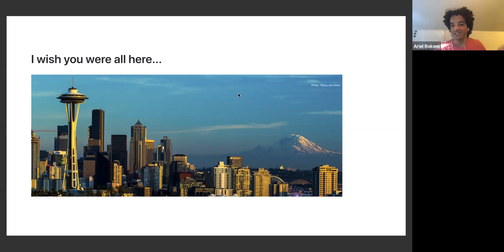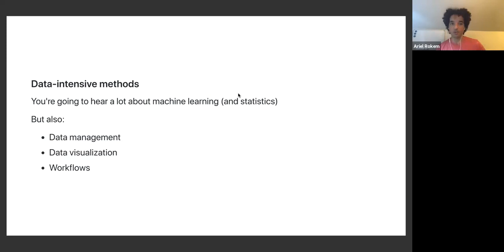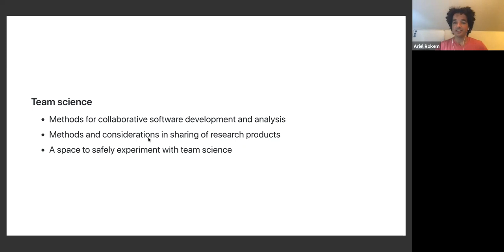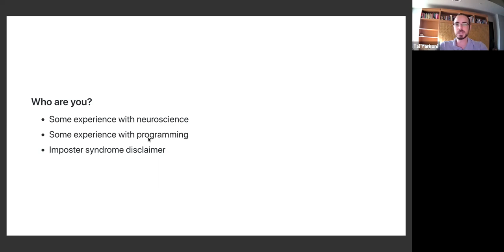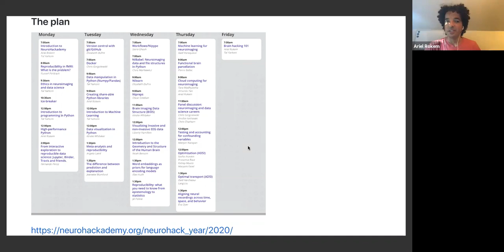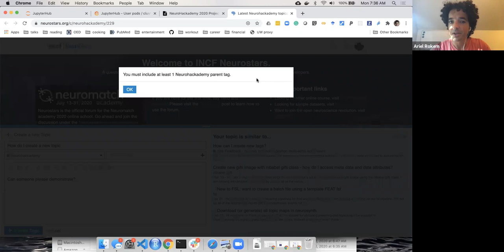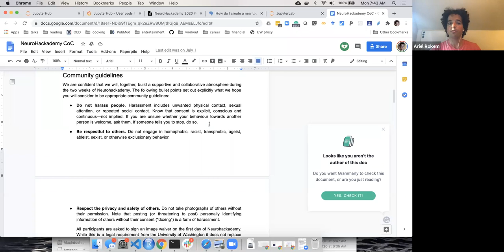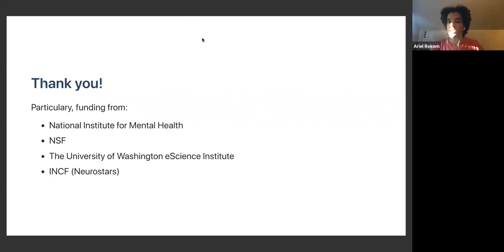NeuroHackademy: Ariel Rokem, Tal Yarkoni - Introduction to Neurohackademy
As a part of NeuroHackademy 2020, Ariel Rokem (University of Washington) and Tal Yarkoni (University of Texas, Austin) give an introduction to Neurohackademy.